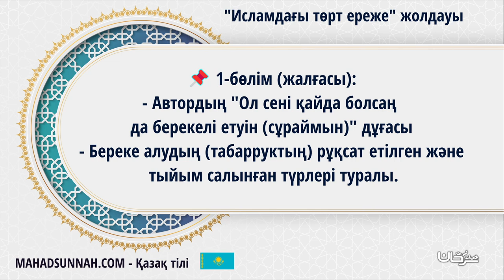03 Береке Алудың Табарруктың Рұқсат Етілген Және Тыйым Салынған Түрлері Туралы التبرك الممنوع و